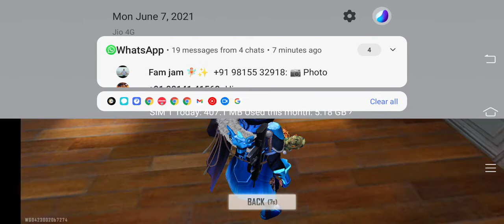# clash squad 3,4